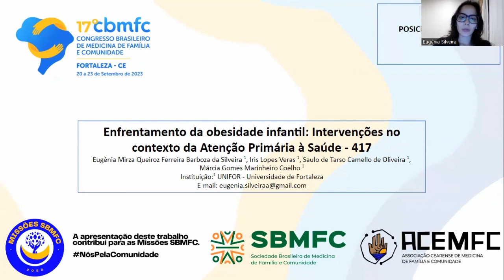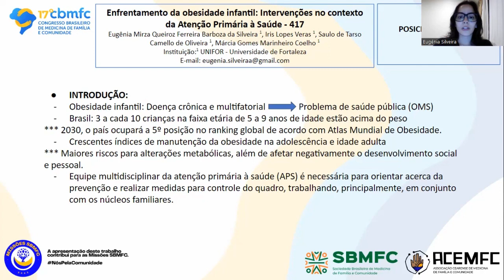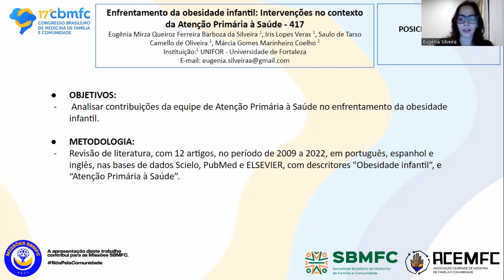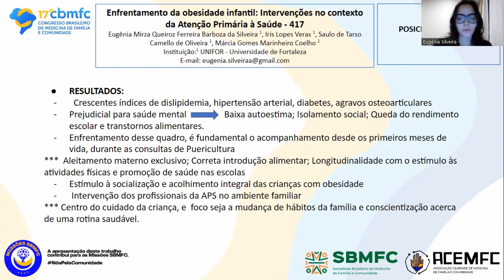417 Enfrentamento da obesidade infantil: Intervenções no contexto da APS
Autores: Eugênia Mirza Queiroz Ferreira Barboza da Silveira, Iris Lopes Veras, Saulo de Tarso Camello de Oliveira, Márcia Gomes Marinheiro Coelho
UNIFOR - Universidade de Fortaleza

Resumo: Introdução: Obesidade infantil é uma doença crônica e multifatorial, considerada um problema de saúde pública pela Organização Mundial de Saúde. No Brasil, 3 a cada 10 crianças na faixa etária de 5 a 9 anos de idade estão acima do peso, e em 2030, o país ocupará a 5º posição no ranking global de acordo com Atlas Mundial de Obesidade. Essa condição está relacionada com crescentes índices de manutenção da obesidade na adolescência e idade adulta, maiores riscos para alterações metabólicas, além de afetar negativamente o desenvolvimento social e pessoal da criança. Nesse contexto, a equipe multidisciplinar da atenção primária à saúde (APS) é necessária para orientar acerca da prevenção e realizar medidas para controle do quadro, trabalhando, principalmente, em conjunto com os núcleos familiares. Objetivos: Analisar contribuições da equipe de Atenção Primária à Saúde no enfrentamento da obesidade infantil. Metodologia: Revisão de literatura, com 12 artigos, no período de 2009 a 2022, em português, espanhol e inglês, nas bases de dados Scielo, PubMed e ELSEVIER, com descritores "Obesidade infantil”, e  “Atenção Primária à Saúde”. Resultados: A condição da obesidade na infância predispõe a crescentes índices de dislipidemia, hipertensão arterial, diabetes, agravos osteoarticulares e, consequentemente, maior morbimortalidade, sendo prejudicial também, para a saúde mental dessa população, impactando em baixa autoestima, isolamento social, queda do rendimento escolar e transtornos alimentares. Para o enfrentamento desse quadro, é fundamental o acompanhamento desde os primeiros meses de vida, durante as consultas de Puericultura, iniciando com o estímulo ao aleitamento materno exclusivo , orientando quanto à correta introdução alimentar e mantido através da longitudinalidade, com o estímulo às atividades físicas e promoção de saúde nas escolas, estimulando nesse ambiente a socialização e acolhimento integral das crianças com obesidade com enfoque em assistência à sua saúde mental. É indispensável ,também, a intervenção dos profissionais da APS no ambiente familiar, principal centro do cuidado da criança, de forma que o foco seja a mudança de hábitos da família e conscientização acerca de uma rotina saudável. Conclusão: É imprescindível que a equipe multidisciplinar de atenção primária à saúde atue no enfrentamento da obesidade infantil, a fim de fomentar a prevenção, diagnóstico precoce e intervenção preliminar por meio da realização de promoções de saúde, priorizando ações intersetoriais com as escolas e as famílias, com o intuito de romper com um ambiente propício à obesidade pela rotina de má alimentação e sedentarismo e melhorar a saúde física e mental dessa população.